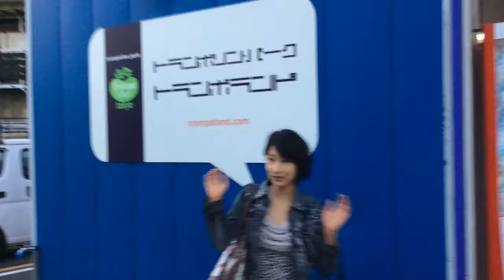一日でマスターできるのかトランポリンプロに教わり初やってみた！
生まれてから一度もバク転したことはなくて今になってやりたくなると思わなかったのですが…めっちゃバク転してみたくなったので東京トランポランドにやってきました！及川コーチはもと仮面ライダーやスタントマンさんのような事もしていたので軽やかにバク転を行っていました！いやー流石イケメンですね♪くるみんアロマも同じ人間だからできるはず！と頭でイメージしてやってみたけどやっぱりそう簡単には行きませんぞー(￣▽￣）この後更にもう一人トランポリンを自在に操るとらんポラー登場します！次回お楽しみに！